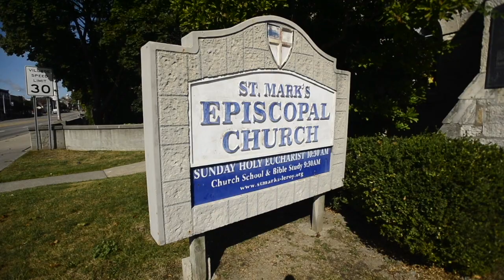Opera on the Oatka, Free Concert by Singer Heather Davis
Opera on the Oatka. Singer Heather Davis introduces the classics in free Saturday concert at St. Marks in Le Roy.